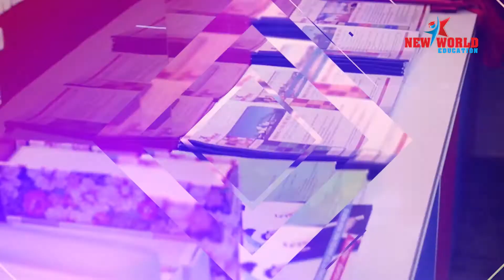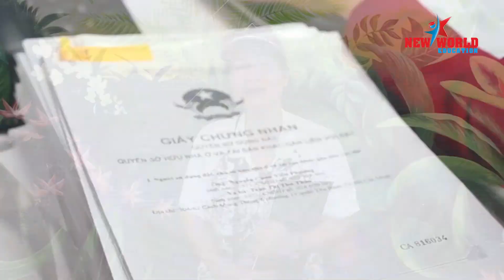Visa du học Singapore - Phạm Minh Khoa trường ERC Institute ERCI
Hãy cùng nghe những chia sẻ từ chị Mỹ Lợi - phụ huynh của bạn Phạm Minh Khoa khi con trai có IPA nhập học trường ERC Institute ERCI - Singapore.

🇸🇬️🇸🇬️ NHỮNG LÝ DO BẠN NÊN CHỌN SINGAPORE LÀM ĐỊA ĐIỂM DU HỌC:
- Một trong những quốc gia đáng sống nhất trên thế giới
- Nền giáo dục chất lượng, bằng cấp được công nhận trên toàn thế giới
- Môi trường học tập và sinh sống hoàn toàn bằng tiếng Anh
- Hoàn thành lớp 9 ở VN có thể du học Singapore
- Xét tuyển bảng điểm không phải thi đầu vào
- Rút ngắn thời gian du học, chi phí du học thấp
- Không chứng minh tài chính
- Không phỏng vấn xin Visa
- Có thể đăng ký học tiếng Anh để vào các khóa học chính
- Chương trình thực tập hưởng lương
- Học bổng lên đến 100%

CÔNG TY TƯ VẤN DU HỌC - DU HỌC CANADA - DU HỌC MỸ - DU HỌC ÚC - DU HỌC SINGAPORE - DU HỌC ANH - DU HỌC NEW ZEALAND - DU HỌC PHILIPPINES - TỶ LỆ ĐẬU VISA CAO